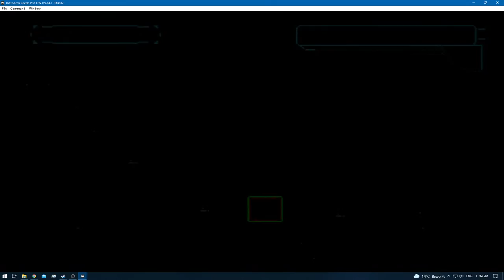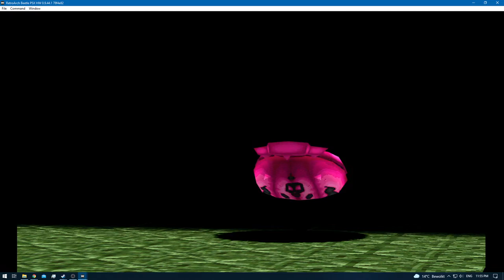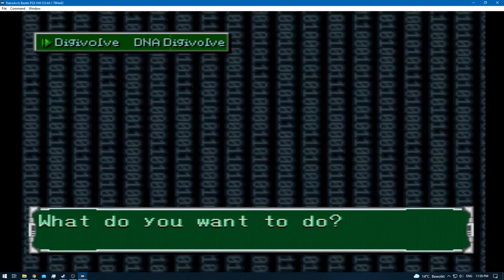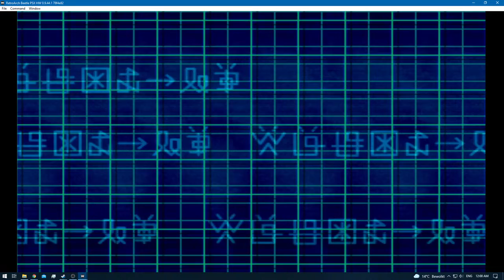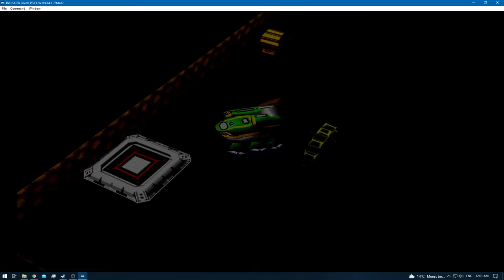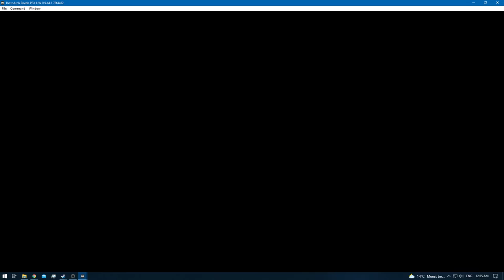Digimon World 2 [RA] - Episode 28.0 - Bloodknight: SCSI Domain [NC]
* 0 - 10 [Rookie]
* 11 - 20 [Champion]
* 21 - 30 [Ultimate]
* 31+ [Mega]

None!

None!

None!

None!
[YouTube Chapters]

0:00 - [YouTube Time Stamp Feature]
0:02 - 0:27 [Preparations]
0:28 - 1:41 [Gameplay: (Digital City)]
1:42 - 2:55 [Gameplay: (Device Dome)]
2:56 - 17:32 [Bloodknight: SCSI Domain] [Digimon Hunting / Training]
17:33 - 18:27 [Gameplay: (Digital City)]
18:28 - 18:41 [Digi-Evolution: Piddomon - Magna-Angemon]
18:42 - 19:52 [Gameplay: (Digital City)]
19:53 - 54:02 [Bloodknight: SCSI Domain] [Digimon Hunting / Training]
54:03 - 55:39 [Gameplay: (Digital City)]
55:40 - [End of the Episode]